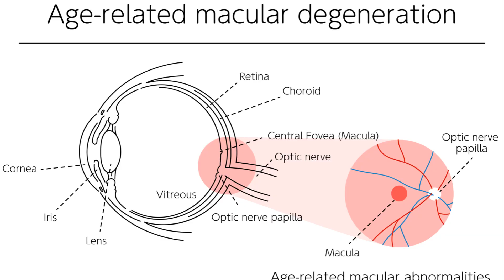Eyes Wide Open A Guide to Men's Eye Health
In this video, we discuss men's eye health and steps to help prevent issues.